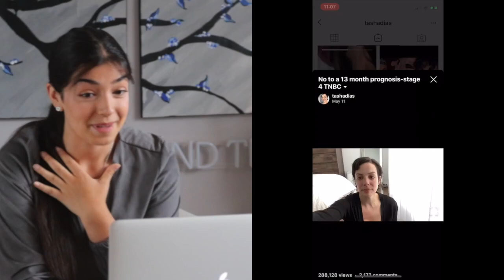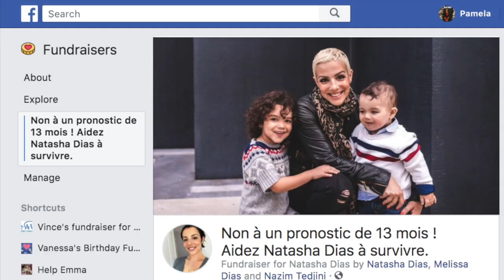Kind Time - Natasha Dias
"I have no reason not to smile," says @tashadias . Here is her inspiring story.